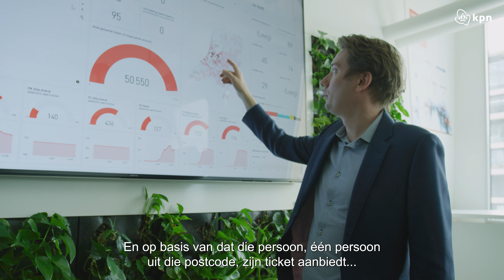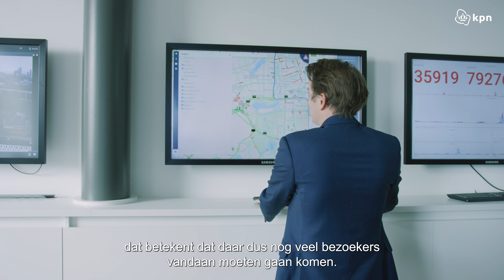⛑ Veiligheid door middel van de beste innovaties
⚽🧡 𝐓𝐢𝐣𝐝𝐞𝐧𝐬 𝐡𝐞𝐭 𝐄𝐊 𝐛𝐞𝐭𝐫𝐞𝐝𝐞𝐧 𝐡𝐞𝐞𝐥 𝐰𝐚𝐭 𝐯𝐨𝐞𝐭𝐛𝐚𝐥𝐥𝐢𝐞𝐟𝐡𝐞𝐛𝐛𝐞𝐫𝐬 𝐡𝐞𝐭 𝐠𝐞𝐛𝐢𝐞𝐝!

Check hoe we dit door middel van de beste innovaties veilig laten verlopen.